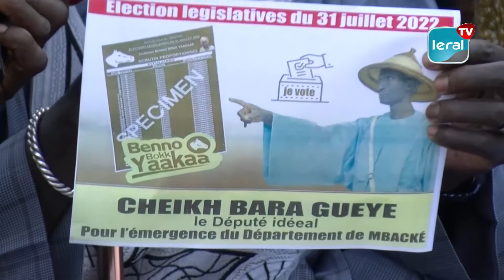Khadim Samb: "BBY aura la majorité absolue dans la commune de Touba"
Khadim Samb est catégorique. Battant campagne pour BBY, l'ex-candidat malheureux à la commune de Dendey est sûr à 100% que Benno Bokk Yakaar va gagner le département de Mbacké à 100% et ce sera la même chose au niveau de la commune de Touba, a-t-il déclaré lors de la clôture de sa campagne.